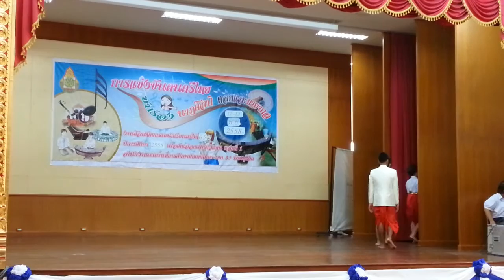ศิลปหัตถกรรมนักเรียน ครั้งที่ 65 นาฏศิลป์ - รำวงมาตรฐาน ม.ปลาย เตรียมอุดมศึกษา ภาคเหนือ HD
การแข่งขันรำวงมาตรฐาน ม.ปลาย ทีมโรงเรียนเตรียมอุดมศึกษา ภาคเหนือ ในการแข่งขันงานศิลป์หัตถกรรมนักเรียน ครั้งที่ 65 รอบคัดเลือกตัวแทนเขตสำนักงานเขตพื้นที่มัธยมศึกษาเขต 39 พิษณุโลก เขต 1 ที่หอประชุมราชานุเคราะห์ 3 โรงเรียนเฉลิมขวัญสตรี พิษณุโลก วันที่ 13 พฤศจิกายน 2558 นำมาให้เพื่อนๆทุกคนได้ดูกันค่ะ